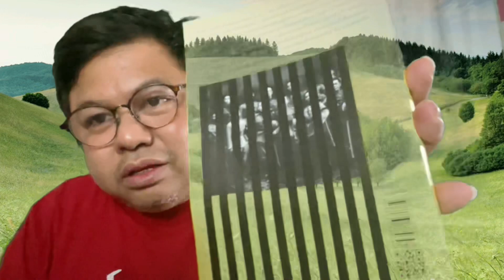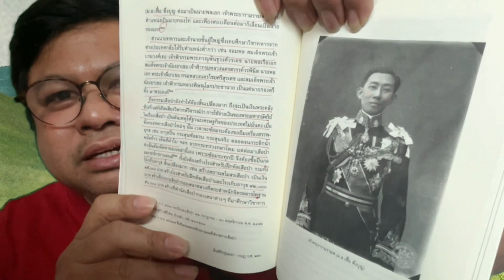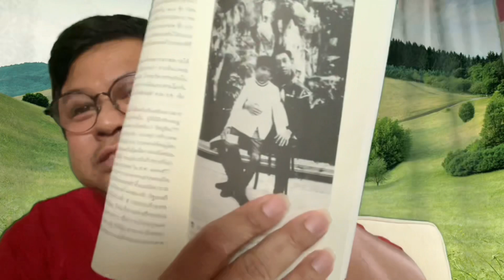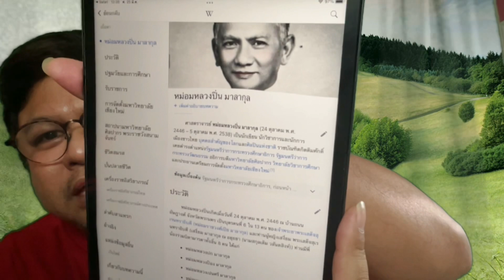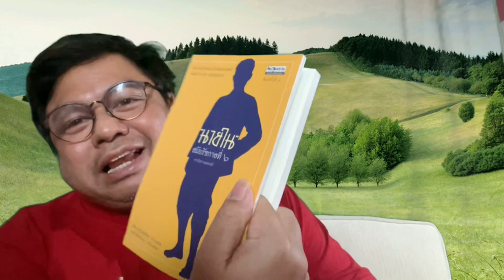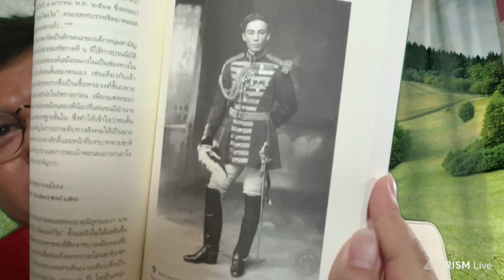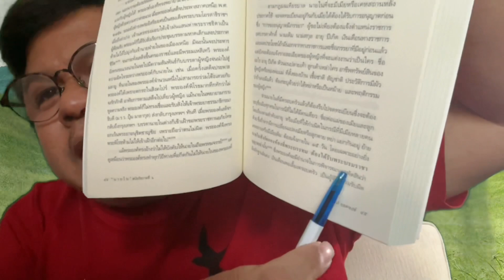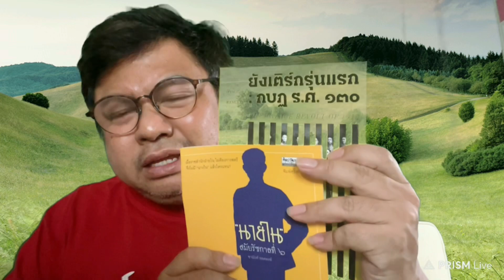รีวิว หนังสือ ยังเติร์กรุ่นแรก สาเหตุการกบฏ ร.ศ. ๑๓๐ อันเกิดจาก ในหลวง ร.6 กองเสือป่า และ นายใน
หนังสือ ยังเติร์กรุ่นแรก สาเหตุการกบฏ ร.ศ. ๑๓๐ เขียนโดย อ.แถมสุข นุ่มนนท์
อันเกิดจาก ในหลวง ร.6 กองเสือป่า และ นายใน

ศุกร์ 25|มีนาคม 2565